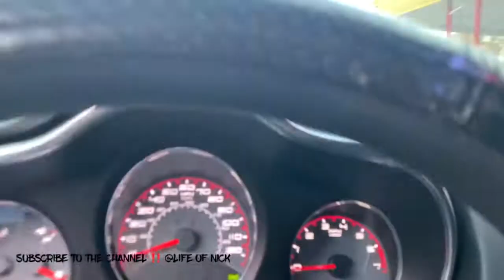CRAZY POP UP MEET ( must watch ) POLICE CALLED ‼️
WASSAP GUYS ‼️ Was told to come to the gas station and .. everybody pulled up and did they’re thing ‼️ .. Had fun and glad It wasn’t no drama but ENJOY GUYS AND PLEASE LIKE .. COMMENT AND SHARE ‼️ THANKS FOR ALL THE SUPPORT.

             : _LIFEOFNICK

SNAP :NICKI_BROWN14